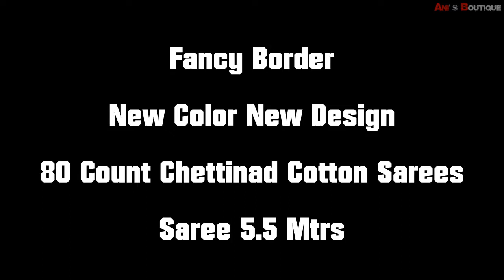New Color & Design Fancy Border 80s Count Chettinad Cotton Sarees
Fancy Border

New Color New Design

80 Count Chettinad Cotton Sarees

Saree 5.5 Mtrs

cotton sarees
sungudi sarees
handloom saree
cotton silk saree
prashanthi silks
tant saree
cotton sarees online
kalamkari saree
pure cotton saree
suti saree
khadi saree
minu saree
chettinad sarees
indigo saree
mulmul saree
khadi silk
tater saree
vinshika boutique
yellow cotton saree
begumpuri saree
maheshwari silk
malmal saree
mul cotton
roopkatha linen sarees
chettinad handloom
pure mulmul cotton saree
begampuri saree
dongria saree
voil saree
ikkat blouse
kotki saree
matkatus sarees
sungudi
white jamdani